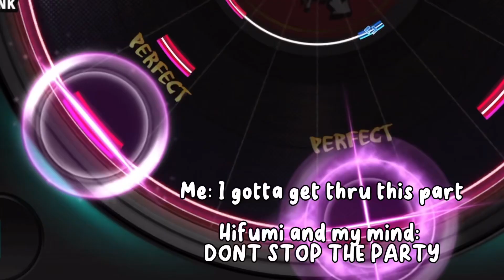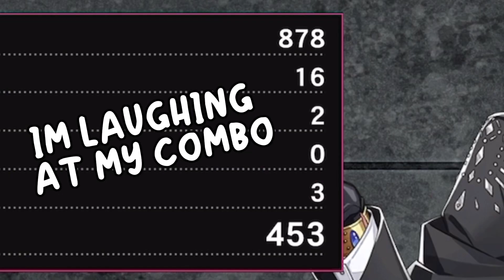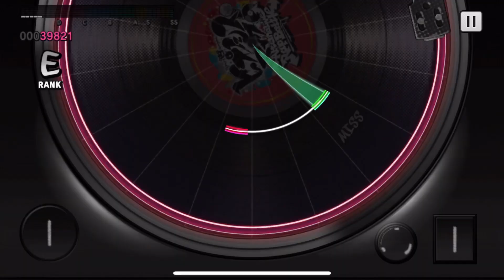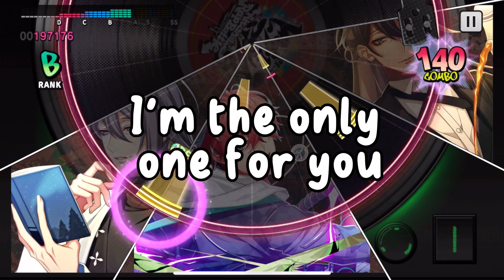my head when i play killer scratch || hypmic pt. 3 (ft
today, on august 1 was the day I downloaded hypnosis mic arb and honestly it has been lots of fun playing it!
for my one year anniversary of playing arb, I have decided to bring back this series that you guys seem to enjoy so much ^^

Hypnosis Mic ©️ KINGS RECORDS